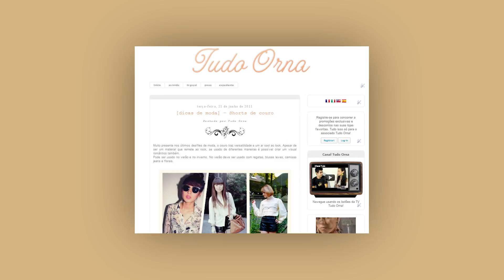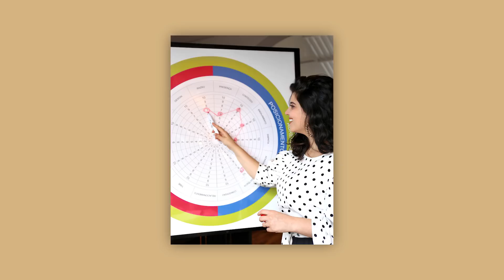CRIAMOS UM BLOG DE MODA E OLHA NO QUE DEU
EFEITO ORNA

Dá um joinha! :D

Nos mandem coisas :D
Caixa Postal 4741
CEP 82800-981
Curitiba, Paraná

xoxo,
♡ Irmãs Alcântara ♡